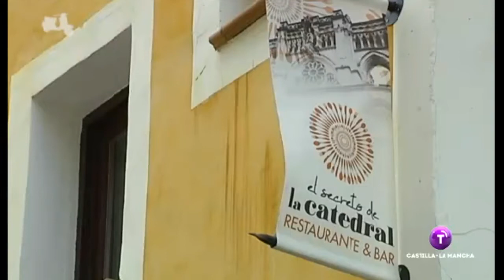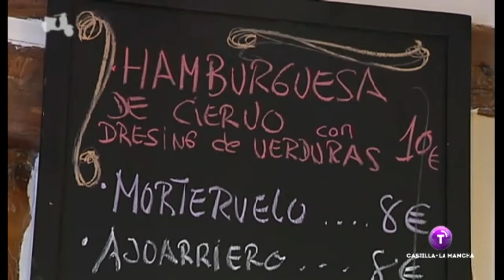Hamburguesa de ciervo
En el restaurante El Secreto de la Catedral de Cuenca , nos preparan una deliciosa hamburguesa de ciervo.
Emitido el 30.04.15 en Televisión Castilla-La Mancha.